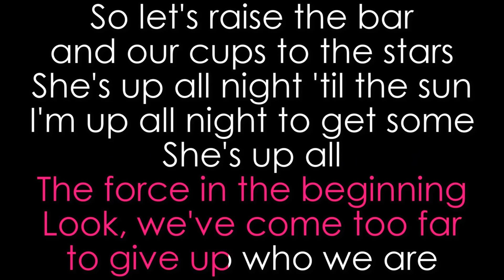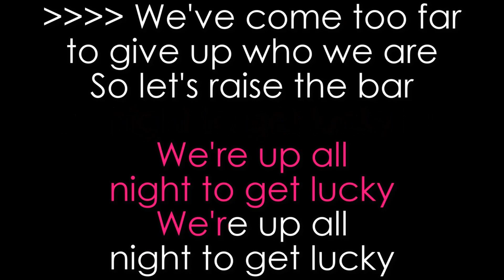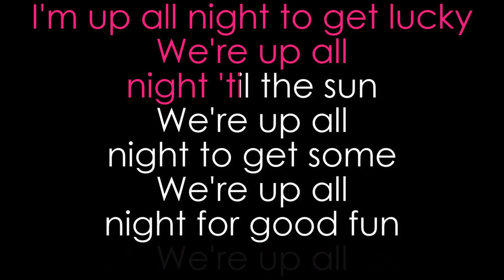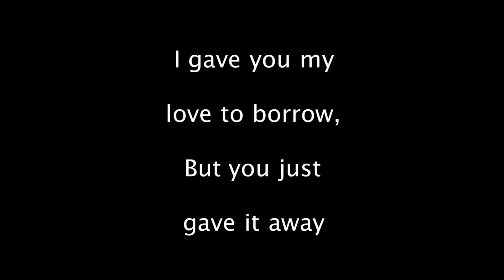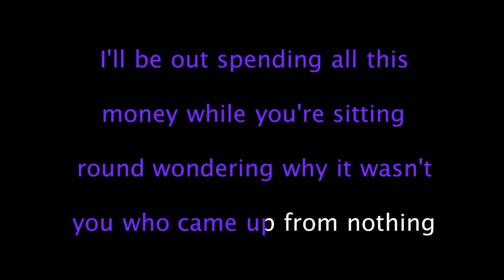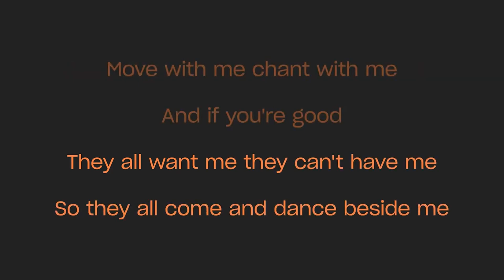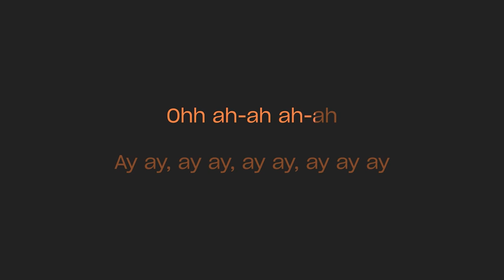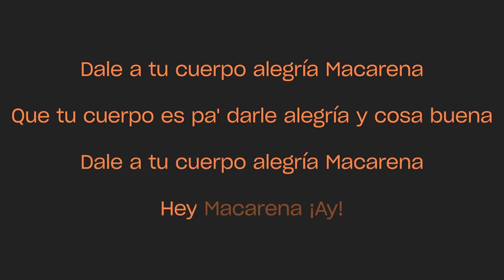krakoe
0:00 - tequila - all
2:04 - get lucky - stupid boy and javi
6:18 - payphone - stupid boy
10:19 - macarena - all